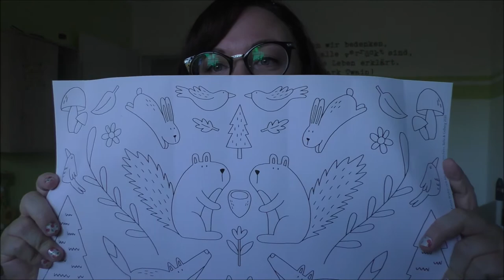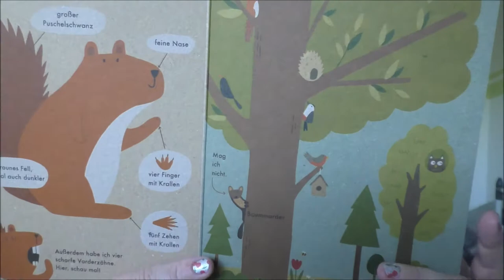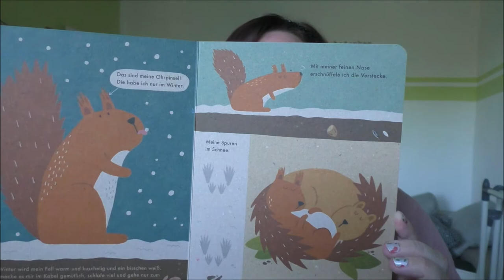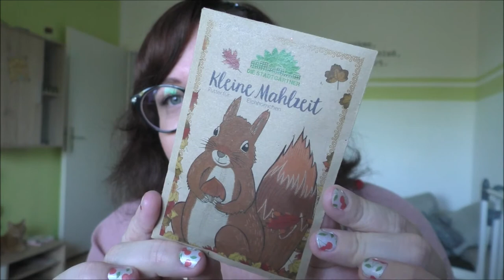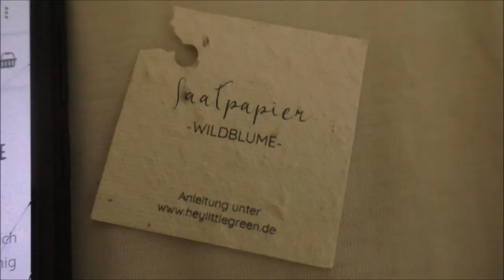Ich bin das Eichhörnchen - Naturbuch für Kinder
100 % Naturbuch - Vierfarbiges Papp-Bilderbuch
Das Eichhörnchen nimmt uns mit in seine Welt und zeigt auf 7 Doppelseiten, wie es seine Babys im Kobel aufzieht, was es frisst, wann es Winterruhe hält und was es besonders gut kann. Warmherzige Illustrationen und kurze Texte erklären leicht verständlich erste Zusammenhänge und die Wechselbeziehungen von Tier und Natur. Im Bewusstsein für Umweltschutz und Nachhaltigkeit, mit Sojafarben auf ökologischem Karton gedruckt: das ist unser 100% Naturbuch.

Format: Papp-Bilderbuch
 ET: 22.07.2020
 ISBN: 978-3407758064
 Seiten: 16

Wenn ihr uns etwas zuschicken möchtet, dann bitte an diese Adresse:

Julia Ressel
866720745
Packstation 113
02906 Niesky